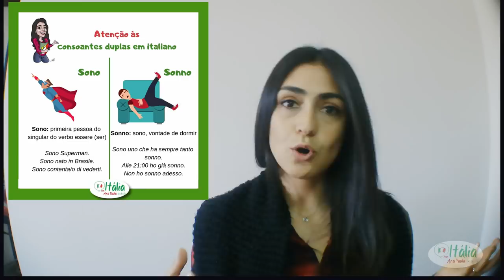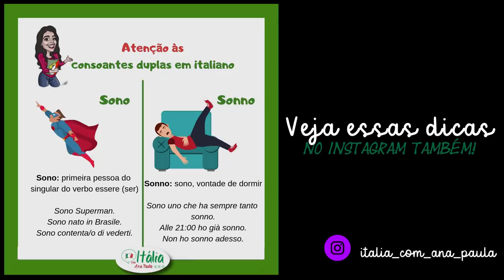Vou te ajudar a pronunciar bem essas palavras em italiano